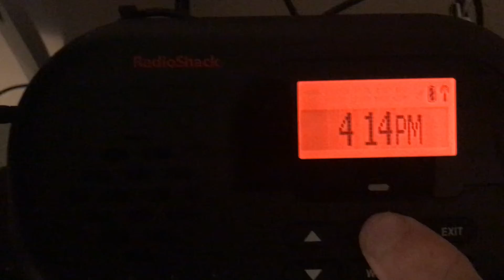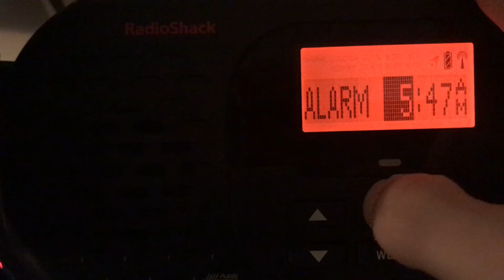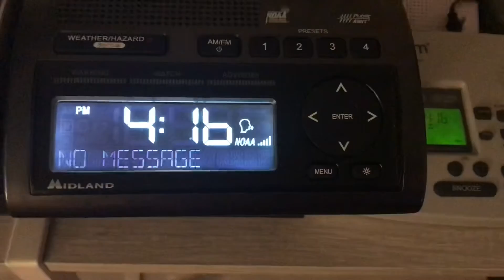Weather Radio Collection Update as of August 1st 2021